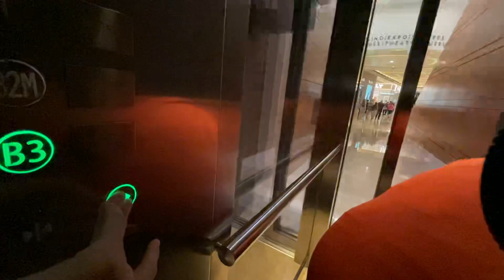KONE Lift 2 at Marina Bay Sands North Link